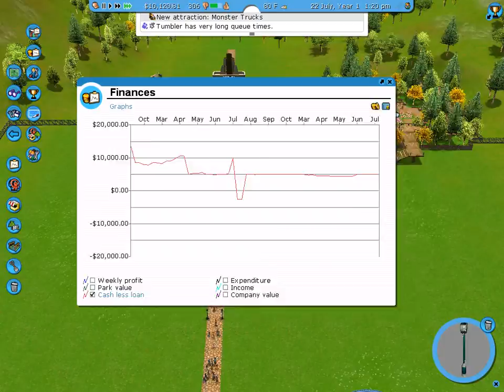ChillaLand (RCT3) - FAIL!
HOW DO I MAKE AN ENTRANCE!!!